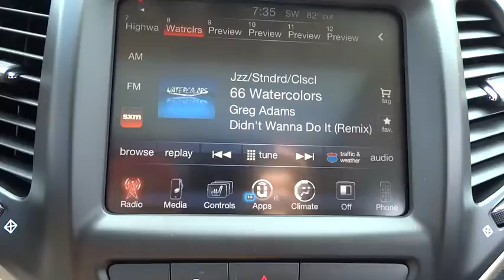2016 Jeep Cherokee Lansing, Matteson, Chicagoland, Northwest Indiana, Tinley Park, IL J161366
2016 Jeep Cherokee